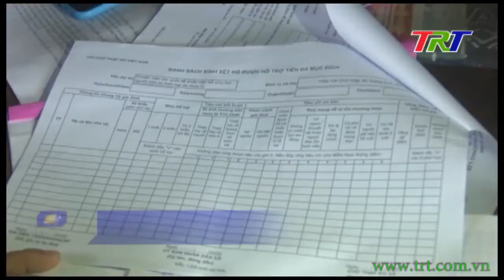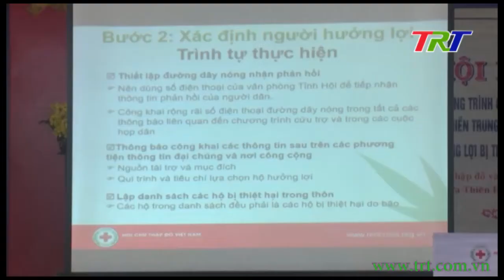Gần 300 triệu hỗ trợ 243 hộ bị ảnh hưởng thiên tai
Hội chữ thập đỏ Việt Nam phối hợp với Hội chữ thập đỏ tỉnh TT Huế tổ chức nhiều hoạt động ý nghĩa hỗ trợ người dân bị ảnh hưởng thiên tai trong năm vừa qua.